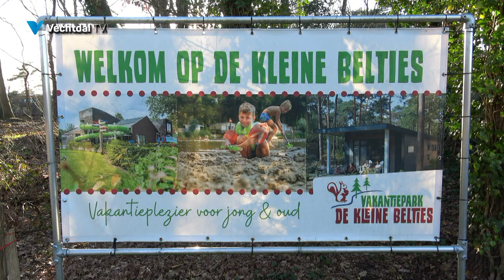Opening Verwonderroute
Opening Verwonderroute, Heemse 15 februari 2023
Ruim 3 jaar geleden staken Sietse Hakkers, Margé Hans en Rieks Bulthuis de koppen bij elkaar. Zij hebben een plan: het uitzetten van een wandelroute door Heemse en De Rheezermaten. Een route die punten van historie en schoonheid met elkaar verbindt.
Hun inspiratiebron is Clara Feyoena. De dichteres die haar bewondering voor de natuur beschrijft in haar Hof-Bosch-en Veldzang. Wij zijn 240 jaar verder. Nog steeds kunnen wij het mooie Heemse en haar omgeving bewonderen. De naam ‘Verwonderroute’ vinden zij dan ook passen bij deze wandeling.

Het drietal zoekt contact met de Gemeente Hardenberg. Wethouder Martijn Breukelman is meteen enthousiast en is bereid mee te werken aan het project. En meer dan dat. In het plan is ook het rustpunt opgenomen. De gedachte is eerst dit in de vorm van het Schoenmakershuisje te doen. Dat is niet haalbaar en samen met de Gemeente ontwikkelen initiatiefnemers het plan om het rustpunt in de vorm van een bouwwerk met een hooiberg-achtige uitstraling te maken. Eberhard Dijkhuis helpt hen hierbij.
De Saxenburgh Groep is bereid om op het terrein van Clara Feyoena Heem de grond beschikbaar te stellen. Wel moet dit ingepast worden in hun plannen op het terrein. Ondertussen overleggen de initiatiefnemers met Hutten Staalbouw Sandré Hutten, Timmermans hardglas Eric Timmermans en Jan Veltink (de mannen van staal, glas en steen) over het ontwerp van de 14 zuiltjes. Deze zuiltjes staan straks op markante punten in de route, beschikbaar gesteld door eigenaren van de locatie en Gemeente Hardenberg. Door toekenning van de Stimuleringsprijs van Gastvrij Hardenberg wordt een financiële impuls gegeven.

Erna Nonkes ontwerpt de zuiltjes. Op de glaspanelen van de zuiltjes komt een korte beschrijving van de plek en de historie daarvan geschreven door Bert Nonkes. Enkele foto’s zijn gemaakt door Wilbert Heijkoop en de opmaak van alles door Total ID Ad Hofsink. Via een QR code kan de geïnteresseerde wandelaar meer informatie krijgen. De Stichting Historische Projecten, Staatsbosbeheer Nico Arkes en Landschap Overijssel mogen als informatiebronnen in dit verband worden genoemd. Er komt ook een papieren versie van de wandelroute.

Op 15 maart is het zo ver! Wethouder Martijn Breukelman zal op die dag De Verwonderroute inwijden. Gelet op de ontwikkeling door de Saxenburgh Groep van het Clara terrein zal het rustpunt dan nog niet klaar zijn. Een reden voor een tweede feestje in de toekomst.
De wens van de initiatiefnemers is dat de inwoners van Heemse, andere wandelaars en niet te vergeten de bewoners van Clara Feyoena Heem zullen genieten van onze mooie omgeving en net als Clara Feyoena zich zullen verwonderen.

​Bron: De Toren